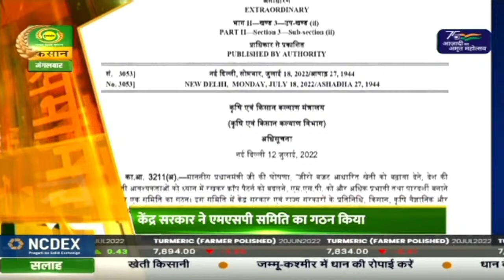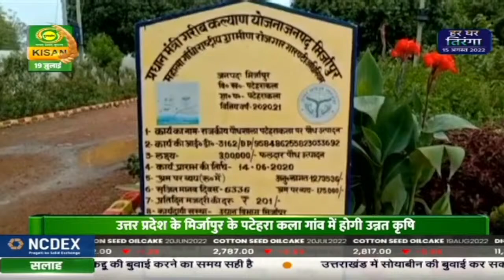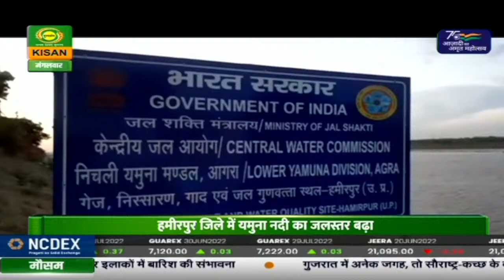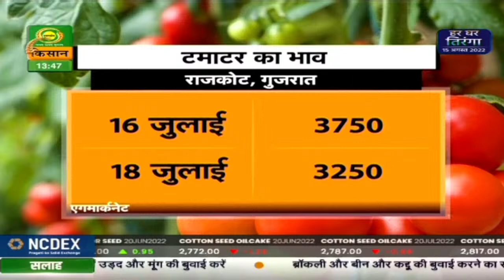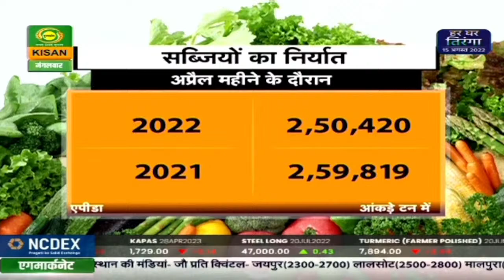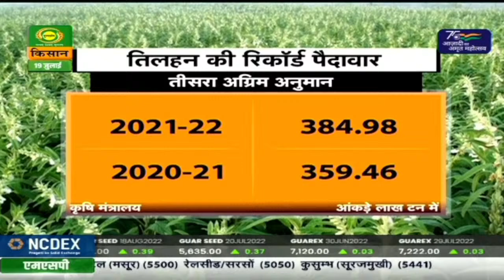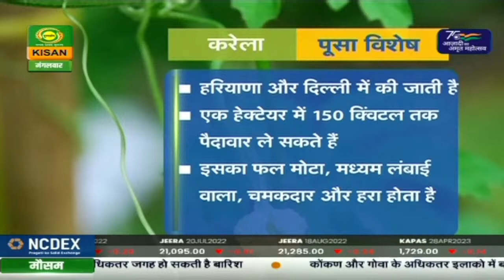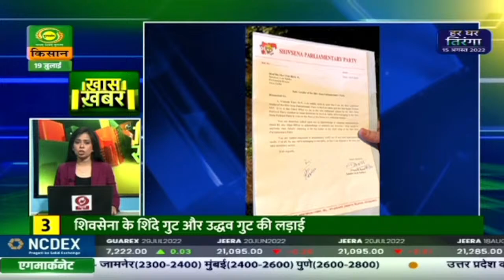Watch latest news coverage on DD Kisan's daily news bulletin 'Kisan Samachar' | July 19, 2022